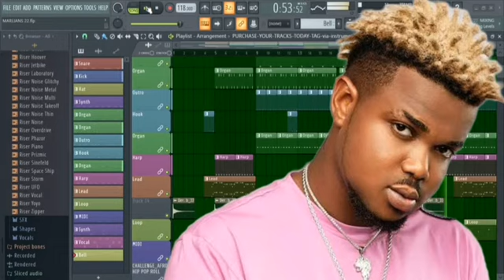Hot Guitar Marlian Rhythm Afro Club Beat | Rexxie x Naira Marley Type Beat 2021 In FL STUDIO 20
This Beat Is Available For Purchase/Lease